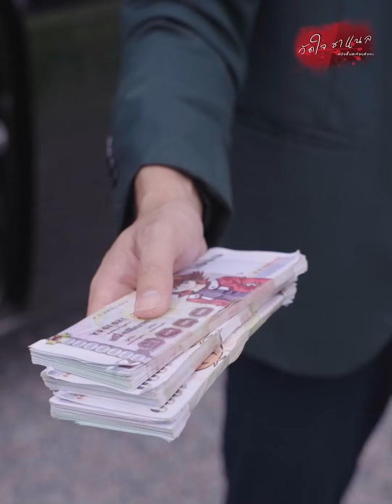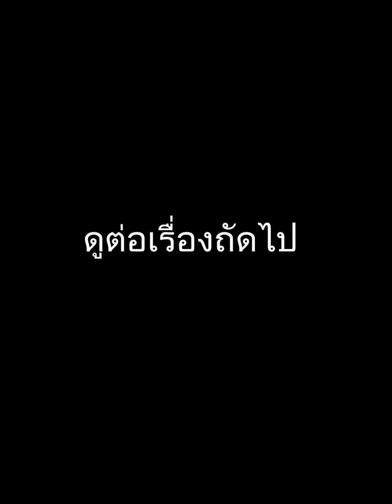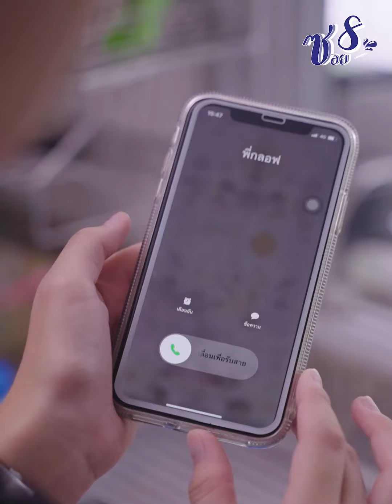ไปเป็นครูได้ไม่นาน กลับมาน้องสาวไม่ยอมรับแล้ว